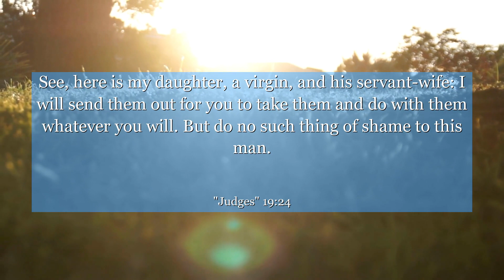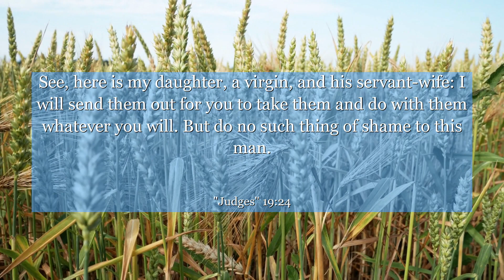Judges 19:24 See, here is my daughter, a virgin, and his servant-wife: I will send them out for you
In Judges 19:24, this powerful verse sheds light on the importance of empathy and justice. It reveals a dark moment where a vulnerable individual seeks help but is met with cruelty. Let us reflect on this chapter, recognizing the need to stand against injustice and extend compassion to those in need. May this verse inspire us to create a world where everyone feels safe, valued, and heard.